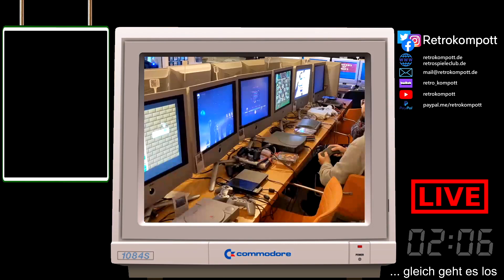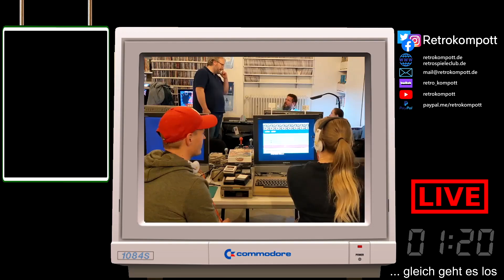Aretha #13 (SNES) - Dungeons of DarkMetatron - 038 (25.10.2022)